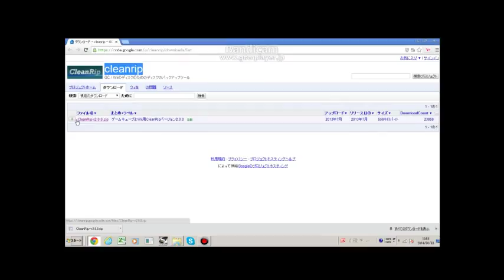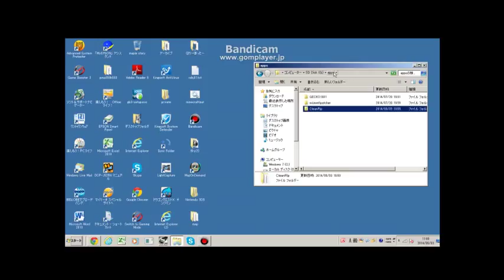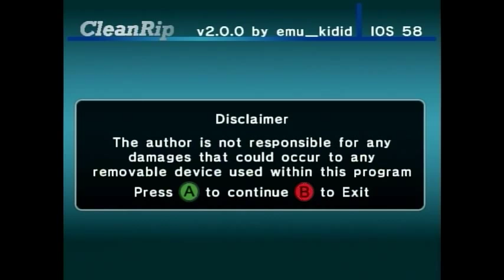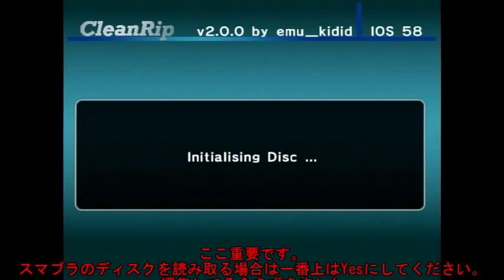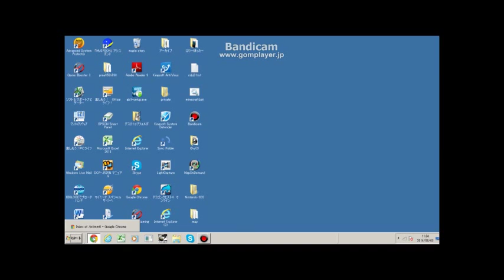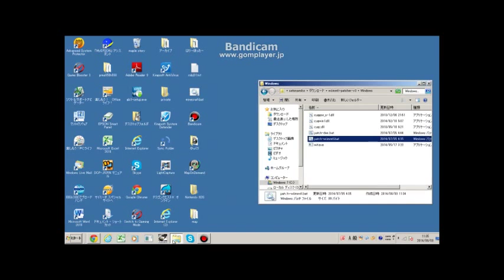ISOにパッチを当ててwiimmサーバーに接続する方法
ついった―

wi-fiの設定も変えましょう